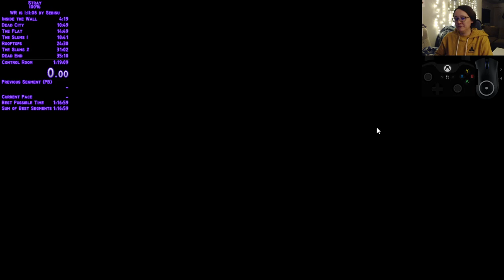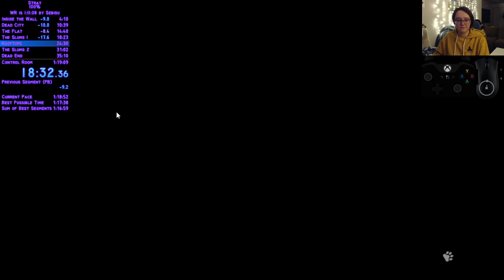Stray 100% Unrestricted speedrun in 1:18:17 (PC)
Jail :'(